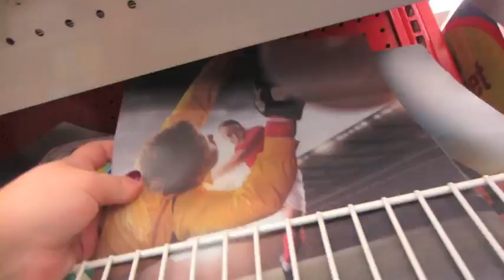COLLEGE MOVE IN DAY!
THUMBS UP if you enjoy these vlogs. you know you do ok ;)

Strawberryelectric48

Kristee.